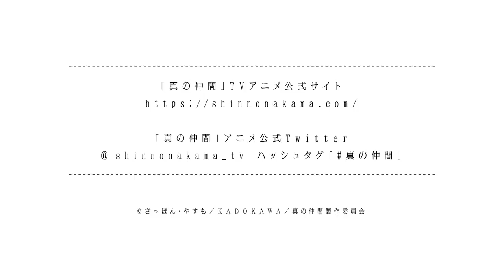Shin no Nakama ja Nai to Yuusha no Party wo Oidasareta node | Trailer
Full Title :
Shin no Nakama ja Nai to Yuusha no Party wo Oidasareta node, Henkyou de Slow Life suru Koto ni Shimashita

Synonyms: Banished from the Hero's Party, I Decided to Live a Quiet Life in the Countryside, I Was Kicked out of the Hero's Party Because I Wasn't a True Companion so I Decided to Have a Slow Life at the Frontier
Japanese: 真の仲間じゃないと勇者のパーティーを追い出されたので、辺境でスローライフすることにしました
Type: TV
Episodes: Unknown
Status: Not yet aired
Aired: Oct 6, 2021 to ?
Premiered: Fall 2021
Studios: Studio Flad, Wolfsbane
Source: Light novel
Genres: Adventure, Fantasy, Slice of Life

Synopsis
A heroic and mighty adventurer dreams of...opening a pharmacy?
Red was once a member of the Hero's party, a powerful group destined to save the world from the evil forces of Taraxon, the Raging Demon Lord. That is, until one of his comrades kicked him out. Hoping to live the easy life on the frontier, Red's new goal is to open an apothecary. However, keeping the secret of his former life may not be as simple as he thinks. Especially when the beautiful Rit, an adventurer from his past, shows up and asks to move in with him!